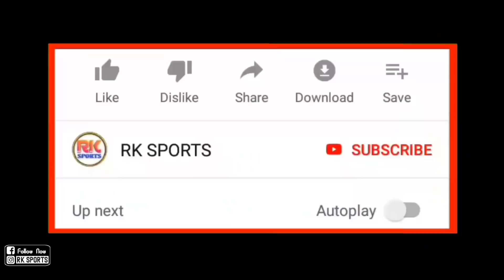ATK Mohun Bagan vs NorthEast United Fc Match Preview | Strength & Weakness | H2H Record | Isl 8